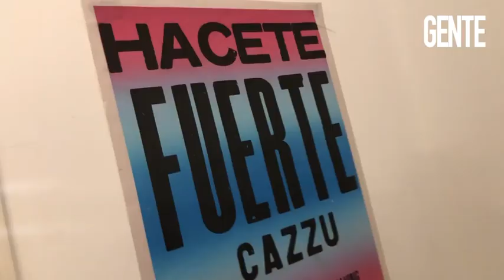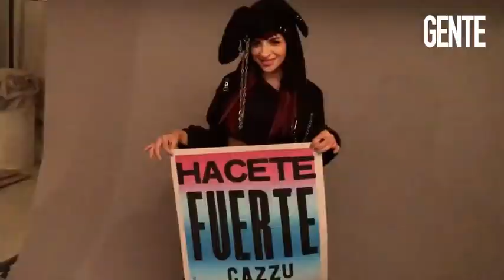BACKSTAGE DE CAZZU PARA REVISTA GENTE